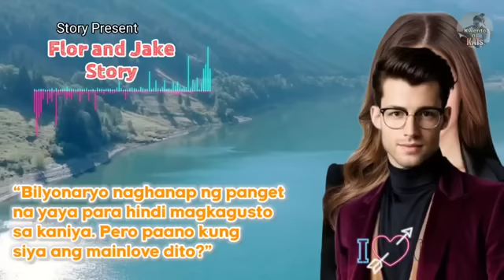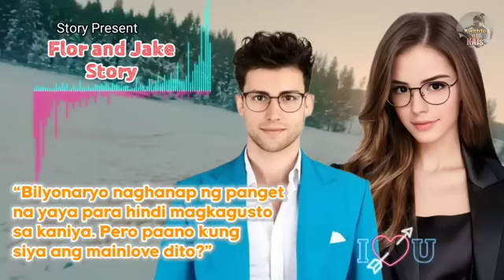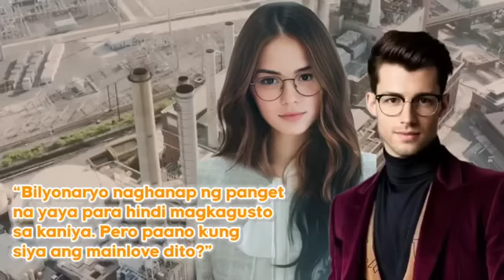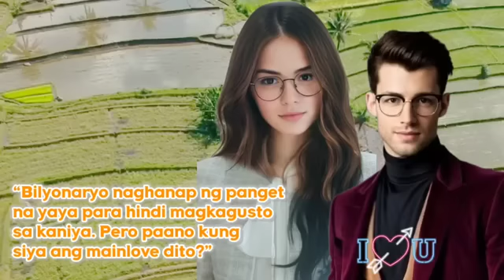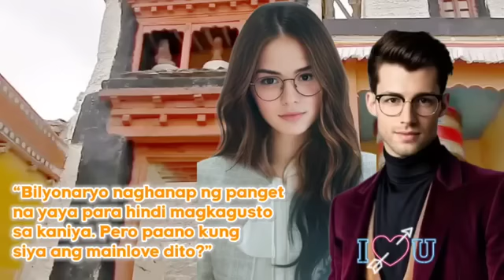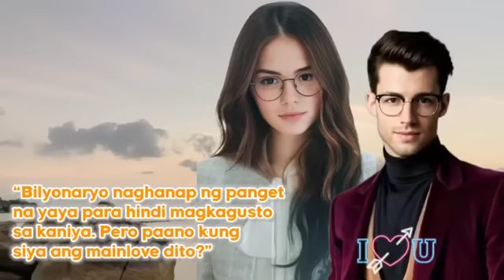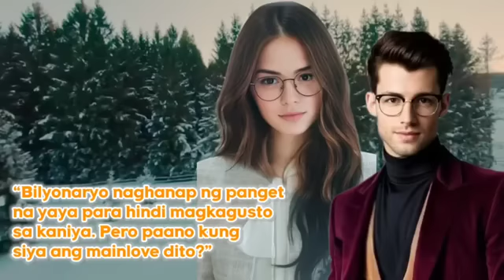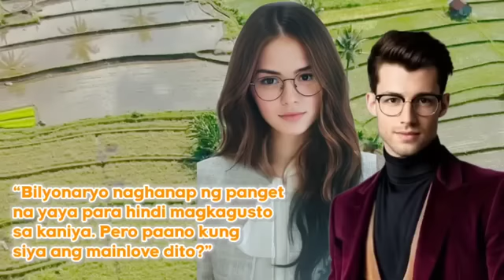PANGET NA KATULONG GABI-GABING NAKASIP!NG NG AMO.NAGHIRE NG PANGET NA KASAMBAHAY PARA HINDI MAINLOVE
pinoy tagalog love story
radio drama tagalog
story tagalog
amazing love story
billionaire tagalog story
kwentong pag ibig
Inspirational tagalog story
Related channel
Saima tv
Miss bibi
Our stolries behind
kat amazing story
dagit tv